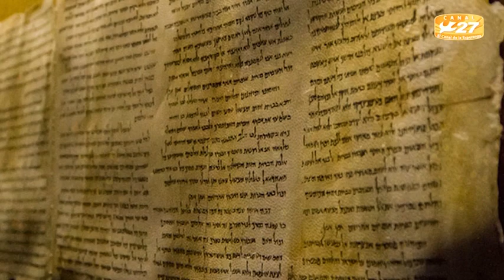Los rollos del mar muerto y los judíos 1/4 en canal 27 con Rab Garmon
Los rollos del mar muerto y los judíos en canal 27 con Rab Garmon